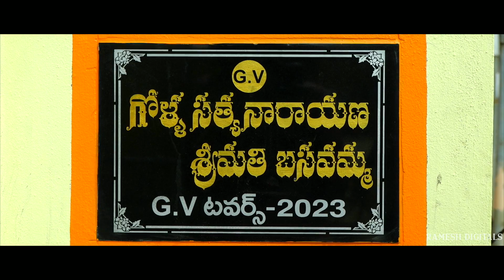గోళ్ళ వారి House Warming ceremony Teaser..Nuzvid.